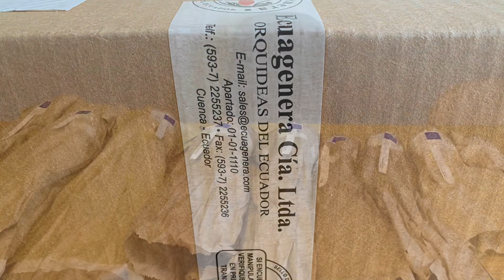厄瓜多尔进口的两棵兰花开花啦 Cattleya Amazone & Cattleya Sapphirata coerulea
Two of the 10 orchids I imported from Ecuador bloomed within one month after their arrival. It was quite amazing! I was impressed by the Cattleya Amazone, but a bit disappointed with the Cattleya Sapphirata coerulea because the colour is nothing like the picture on Ecuagenera’s website. But that’s life. You cannot always get what you want when ordering online.